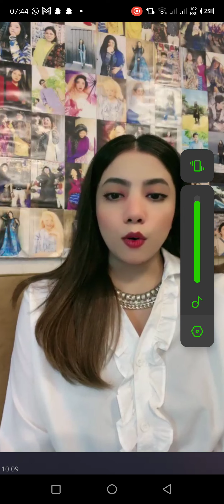Upcoming Artist Janini Singing Live